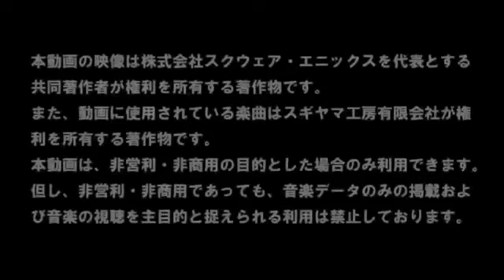Jackie Chan gaming commercials | Jackie Chan - rare videos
don't forget to press bell icon 🔔 to be up to date with our channel for upcoming videos and shorts of Jackie Chan